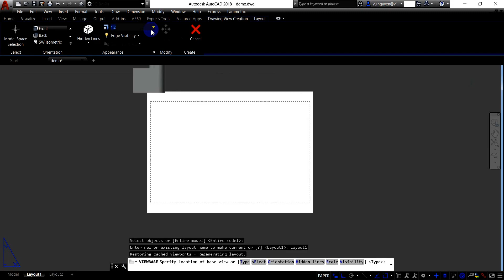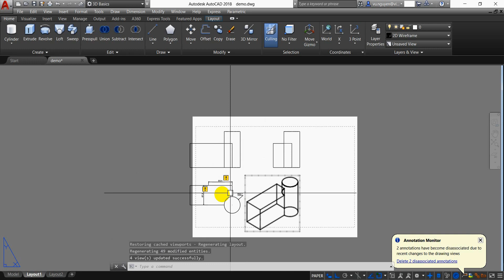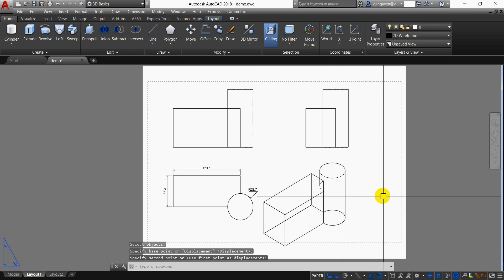82 Cách chỉnh sửa hình chiếu 3D liên kết 2D